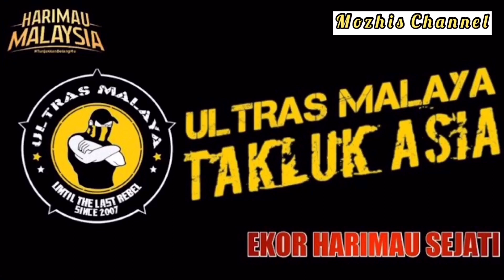Evolusi 'Belang' Harimau Malaya 1950-2020 | Ultras Malaya UM07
Assalamualaikum w.b.t salam untuk semua umat islam

Bertemu lagi kita dalam Mozhis Channel, Video kali ini saya upload tentang Evolusi “Belang” Harimau Malaya iaitu Jersi Home Kit Harimau Malaya kita.

Di dalam video ini saya senaraikan jersi harimau malaya kita dari edisi tahun 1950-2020. Korang semua jangan lupa tengok sampai habis ye. Terima Kasih